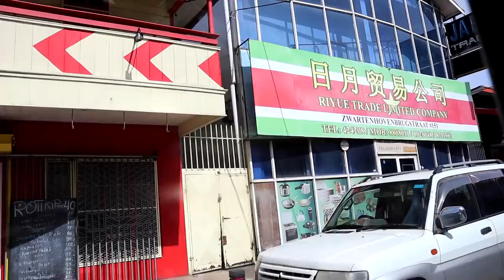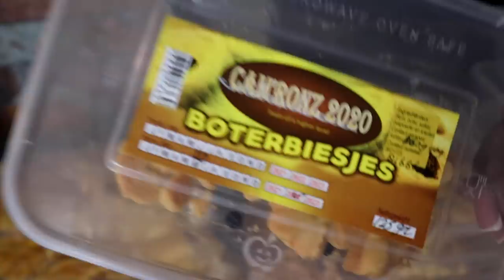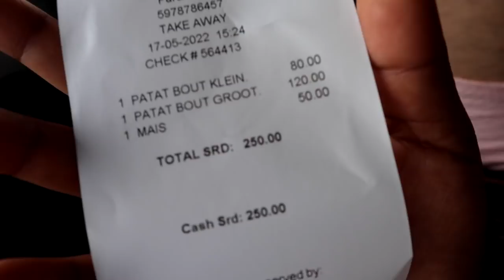We kunnen NIET mee met het VLIEGTUIG? - Vonneke Bonneke Suriname vlog